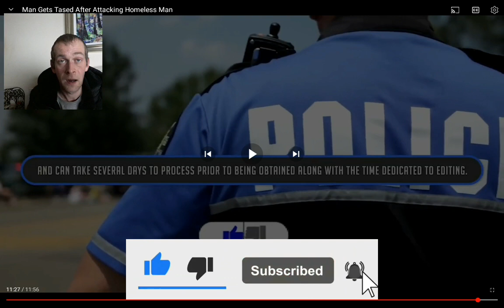Code Blue Cam- Man Gets Tased After Attacking Homeless Man | Reaction Video! 🚔❤🤯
Hey you great people, I hope everybody's been well and enjoying the new year, so I've got a video from the "Code Blue Cam" YouTube channel, the video is called "Man Gets Tased After Attacking Homeless Man"...how disgusting of him, let's take a look and enjoy the video!

That guy was despicable and obviously not well mentally, please go and checkout my other great content and playlists on this...my great YouTube channel Paulbhustlin85, and if you're not already subscribed please do so...it's completely free to subscribe.